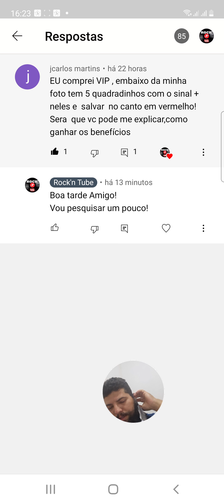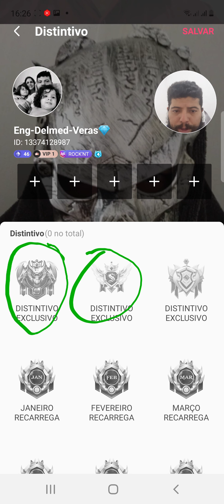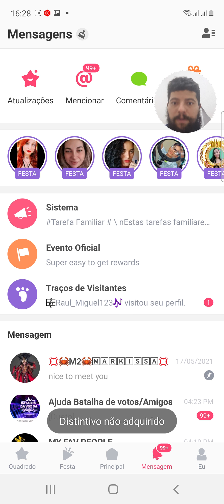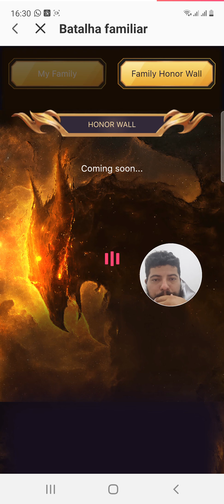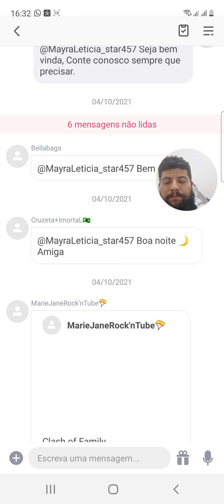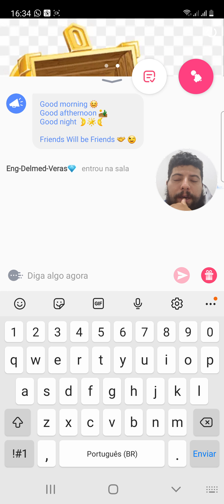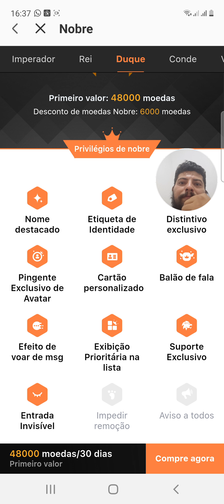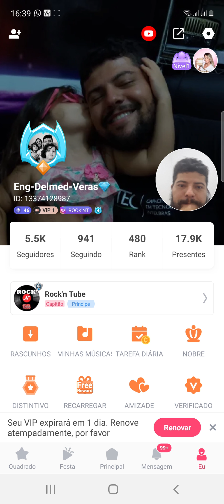5 QUADRADINHOS COM SINAL DE + ABAIXO DA FOTO DO PERFIL- SABE PRA QUE SERVE?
Boa tarde! Starmakers
A pergunta foi essa abaixo:

EU comprei VIP , embaixo da minha foto tem 5 quadradinhos com o sinal + neles e  salvar  no canto em vermelho! Será que vc pode me explicar,como ganhar os benefícios